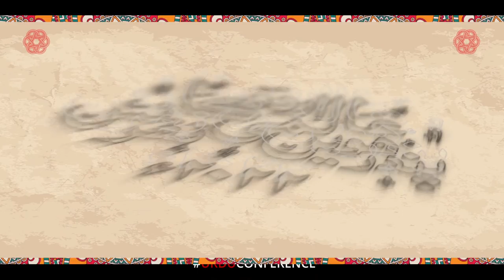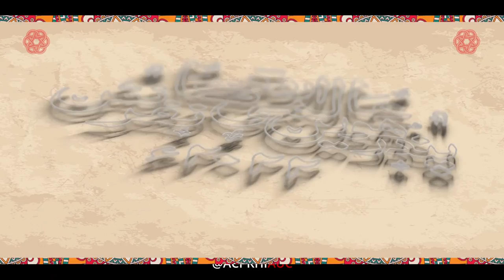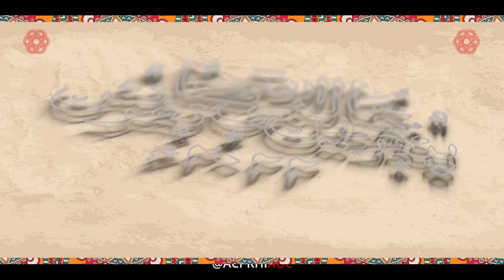Sukhan-e-Iftikhar - Kuliyaat e Iftikhar Arif | Day 4 | 15th Aalmi Urdu Conference 2022 |Arts Council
"Sukhan-e-Iftikhar"-- Kuliyaat e Iftikhar Arif (Book Launch)- Day 4 of the 15th Aalmi Urdu Conference 2022 at Arts Council of Pakistan, Karachi.